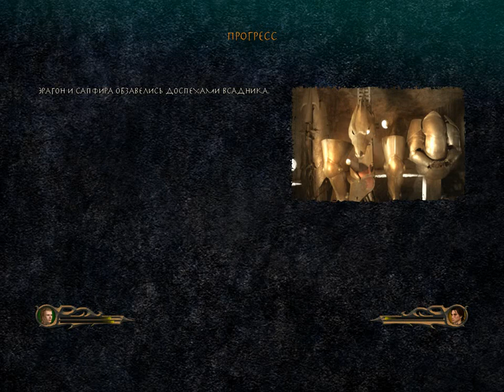Eragon (прохождение 7ая часть(1-2 )